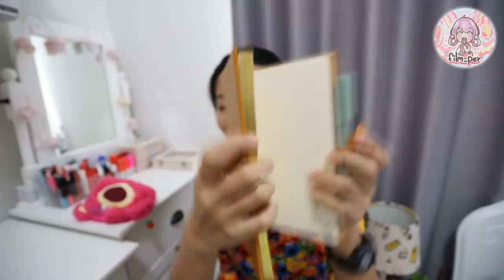เยอะมากๆๆๆ ของฝากจากฮ่องกง Film Happy Channel